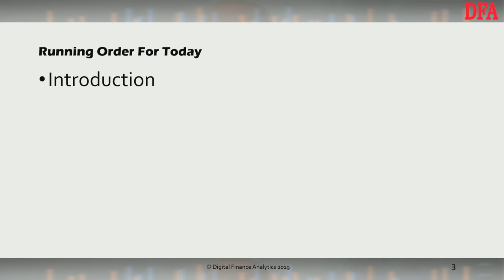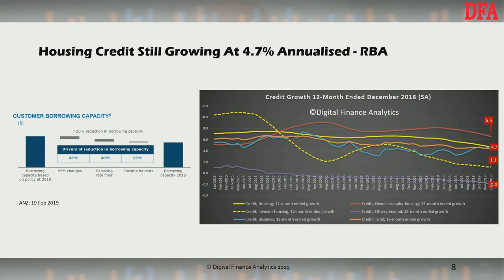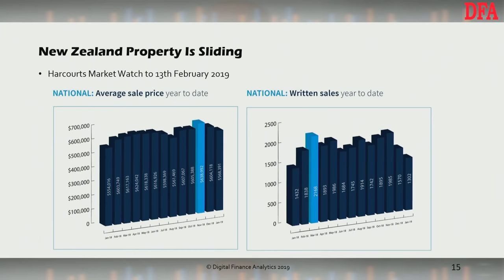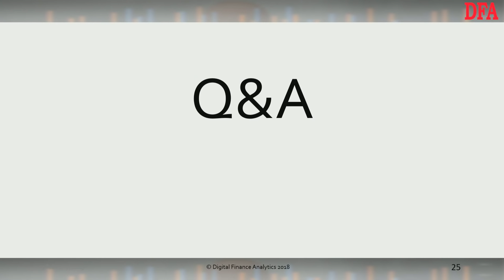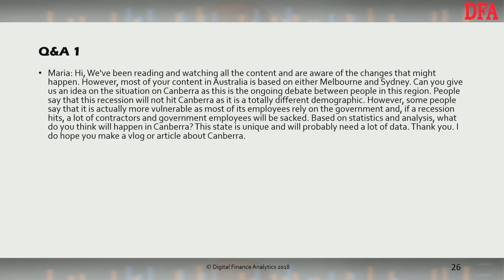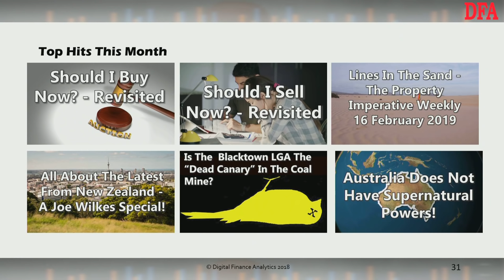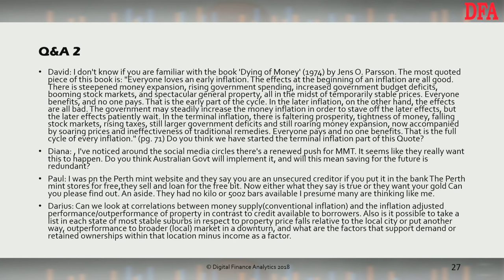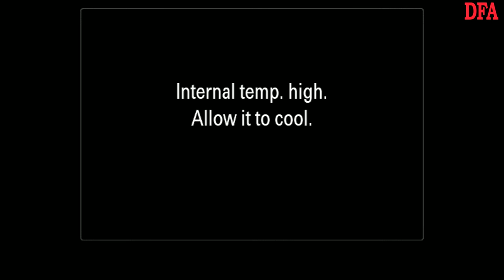Property And Finance Scenarios And Live Discussion [20:00 Sydney]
Our latest live event, join in via the live chat on the night, or leave questions before hand.